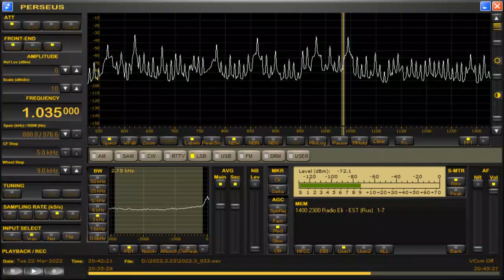DYRL-Bacolod City (Philippines) 1035kHz 3/22/22 20:38~UTC - National Anthem & Opening Announcement